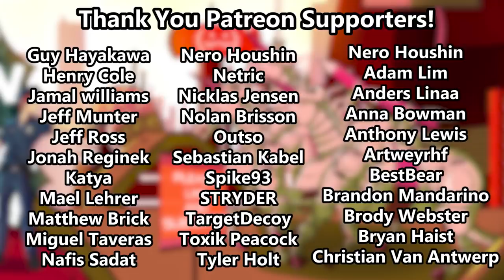Shock Collar Magic with The Jovenshire!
Joven and I strapped on shock collars and played some Magic the Gathering Arena! Every point of damage increases the shock power! Watch the horror!